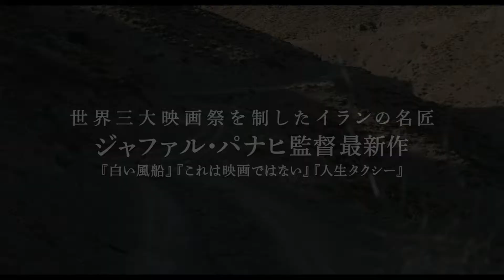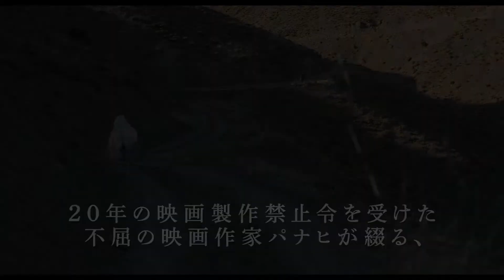映画「ある女優の不在」予告編（出演：ベヘナーズ・ジャファリ）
イランの人気女優ベーナズ・ジャファリのもとに、見知らぬ少女から悲痛な動画メッセージが届く。映画好きの少女マルズィエは女優を志して芸術大学に合格したが、家族の裏切りによって夢を砕かれ、自殺を決意する。その動画は、マルズィエが首にロープをかけ、カメラ代わりのスマートフォンが地面に落下したところで途切れていた。ジャファリはその動画の深刻な内容に衝撃を受け、友人の映画監督ジャファル・パナヒが運転する車で、マルズィエが住むイラン北西部の村に向かう。マルズィエは本当に命を絶ってしまったのか、調査を行っていたジャファリとパナヒは、イラン革命後に演じることを禁じられた往年のスター女優シャールザードにまつわる悲劇的な真実を探り当てる……。

監督：ジャファル・パナヒ
出演：ベヘナーズ・ジャファリ
劇場公開日：2019年12月13日
（C）Jafar Panahi Film Production